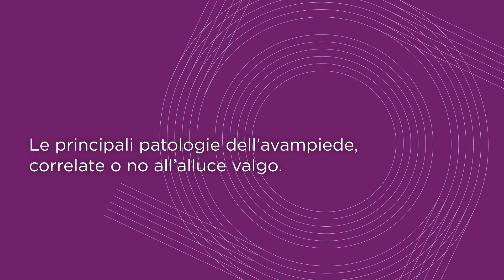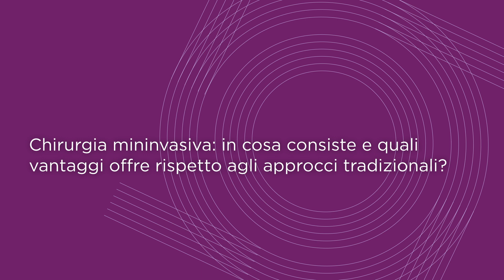Chirurgia del piede: alluce valgo e altre patologie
➡️ L’alluce valgo è una patologia del piede molto diffusa, interessa infatti circa il 23% della popolazione. Problemi biomeccanici, dolore e danno estetico sono alcune delle conseguenze legate a questa problematica.

👨‍⚕️Scopriamo con il dottor Alfredo Orefice, medico chirurgo specializzato in ortopedia e traumatologia presso UPMC Salvator Mundi International Hospital, i vantaggi della chirurgia mininvasiva nel trattamento di questa e delle altre condizioni a carico del piede.